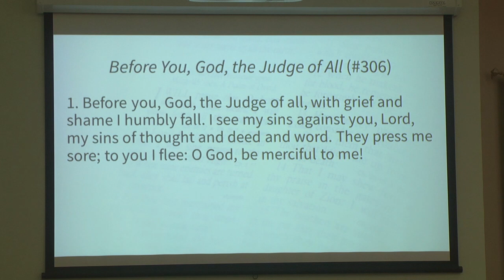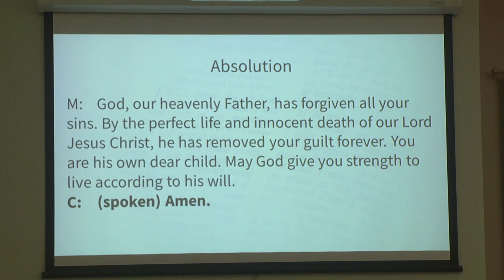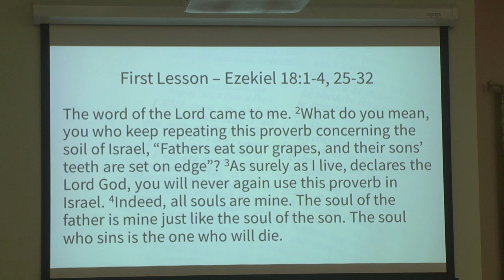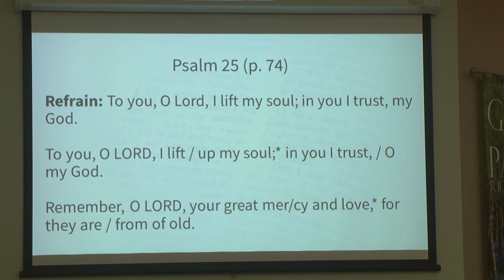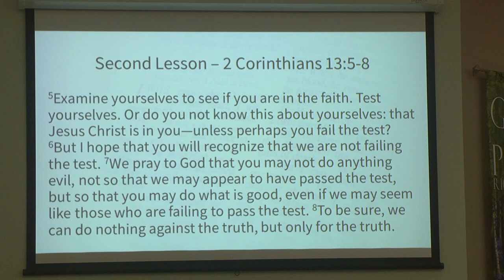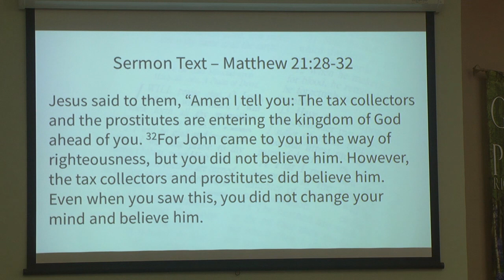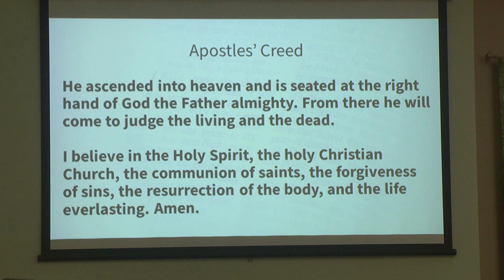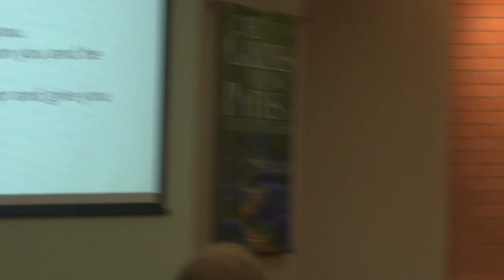Risen Savior Lutheran Church Service, Oct 11, 2020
Here is our church website with a lot more information, including the sermon in written form